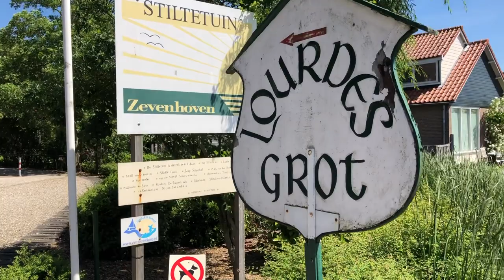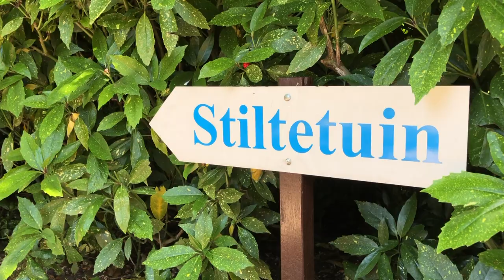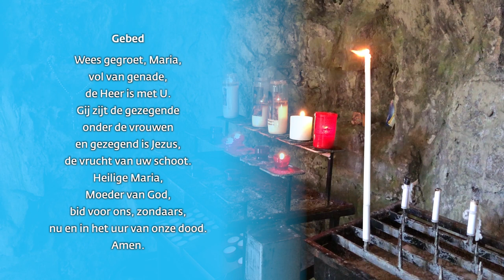Lourdesgrot in Zevenhoven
In de zomerbijlage ‘Groei & Bloei’ van Tussenbeide zijn twee tips opgenomen voor een dagje uit: de Lourdesgrot in Zevenhoven en het Heiligdom van de Martelaren van Gorcum in Brielle. Vrijwilligers staan klaar om u te verwelkomen. ​Van harte welkom!

Lourdesgrot
Noordeinde 28 in Zevenhoven
lourdesgrotten.nl